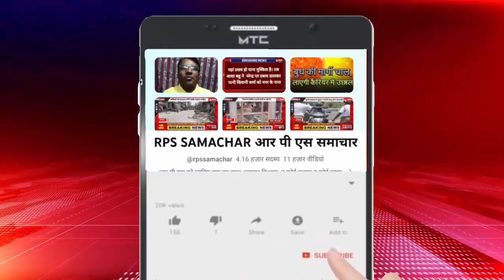श्री कृष्ण जन्मभूमि और शाही मस्जिद ईदगाह प्रकरण को लेकर सुप्रीम कोर्ट में हो रही बहस